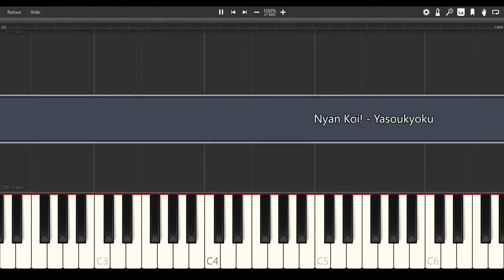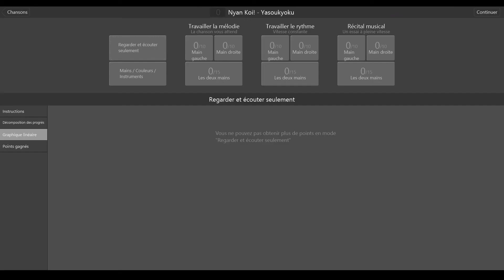Nyan Koi! - Yasoukyoku [PIANO TUTORIAL]